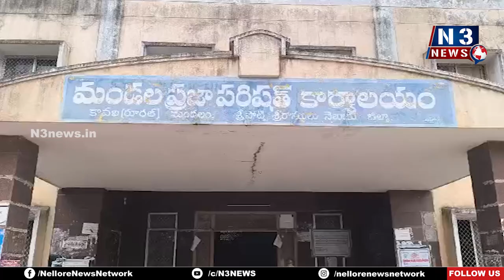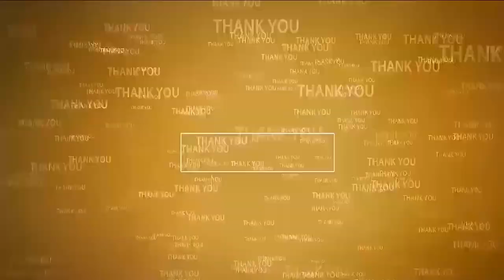గ్రామీణ కూలీల బతుకుదెరువు కాపాడాలి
- కూలీలు ఇబ్బంది పడకుండా ఉపాధి పనులు కల్పించాలి
- రాజకీయ కారణాలు, వర్క్  ఆర్డర్లు లేవని పనులు నిలుపుదల చేయడం సరికాదు
- ఉపాధి పనులు చేసేందుకు కల్పించే సౌకర్యాలు మానేశారు
- ఉపాధి హామీ పథకం అమలు తీరుపై కావలిలో వ్యవసాయ కార్మిక సంఘం నాయకుల వ్యాఖ్యలు